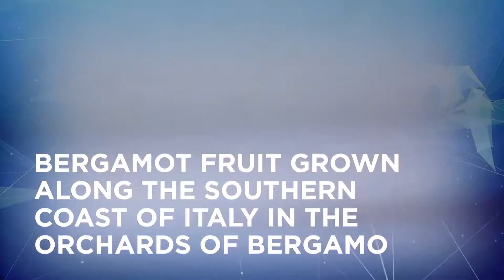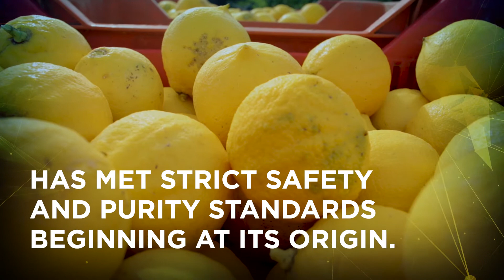Metabolic LDL Quick Facts (US English)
Metabolic LDL combines Citrus bergamia Risso extract with a proprietary blend of high-ORAC antioxidants that helps support total cholesterol and triglyceride levels already in the normal range. It works in part by blocking an enzyme the liver needs to produce LDL cholesterol. This unique
and powerful herbal formula helps modulate cholesterol oxidation and maintain healthy cholesterol levels.